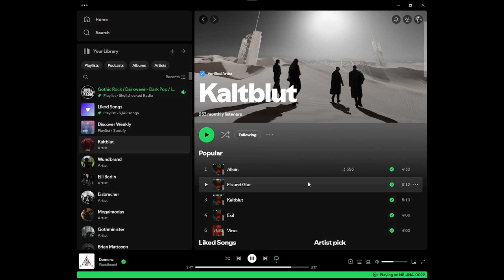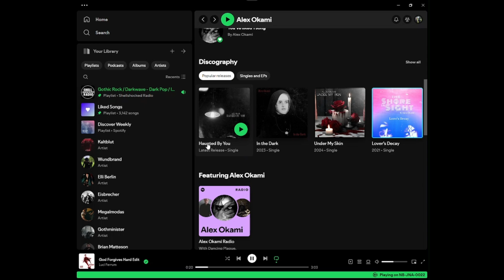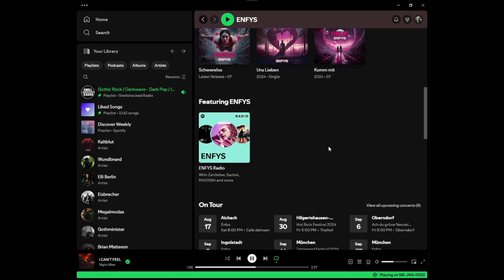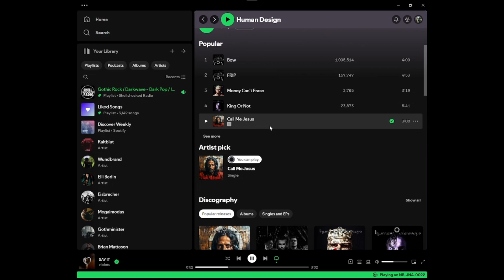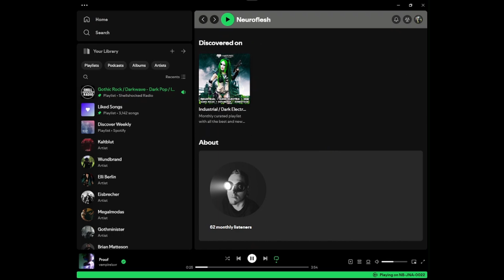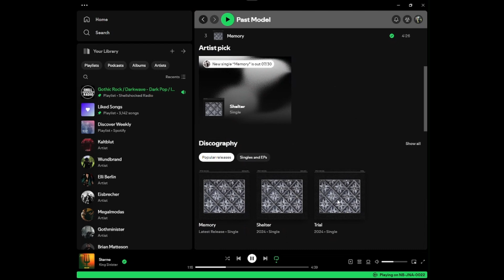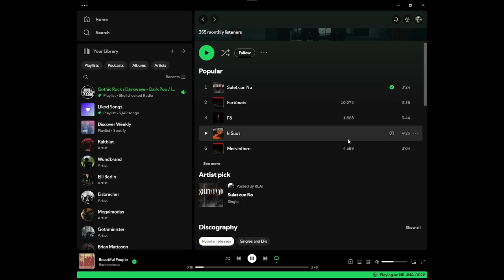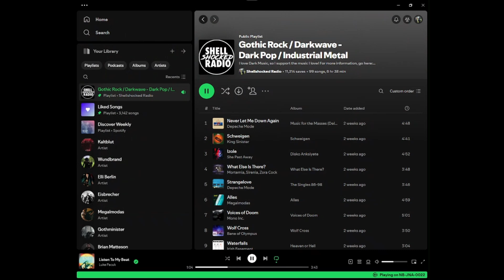Episode 293 of Shellshocked Radio - Discovery premiers September the 5th 2024 @7 pm CEST on Youtube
Hell Yeah Community!!! Welcome to Shellshocked Radio.

Shellshocked Radio - Discovery, Episode 293 will include the following music & songs of the following artists:

WundBrand - Demenz

Absinthe Vows - No Resemblance

Alex Okami - Haunted By You

Camlann - Your Death Is My Glory

ENFYS - Schwerelos

Human Design - Call Me Jesus

Matt Springfield - Things I've Said - Rob Dust Remix

Neuroflesh - Free

Past Model - Memory

PHAVST - BLOOD BLACK

REAT - Sulet cun No

Shellshocked Radio